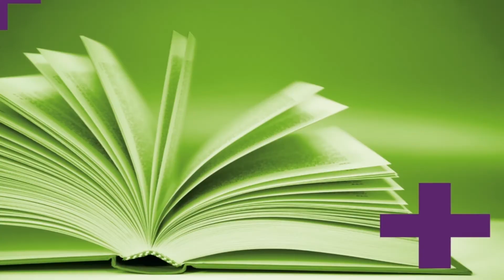Agenda Cultural – 13/02 a 19/02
Já sabe o que fazer nesta semana? Então prepare-se para as dicas da Agenda Cultural.